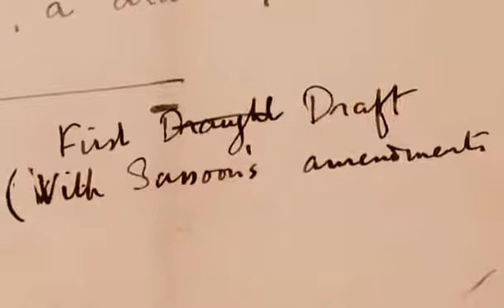1 Voices in Wartime Wilfred Owen